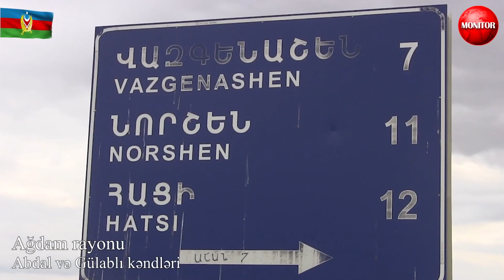İŞĞALDAN AZAD OLUNMUŞ AĞDAMIN ABDAL VƏ GÜLABLI KƏNDLƏRİ - VİDEO